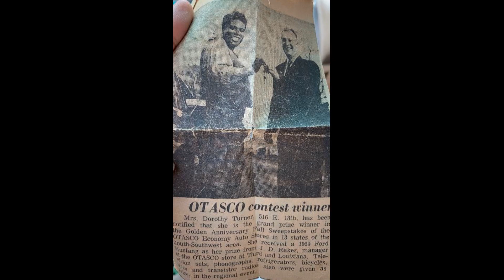IN MEMORY OF DOROTHY MORRIS